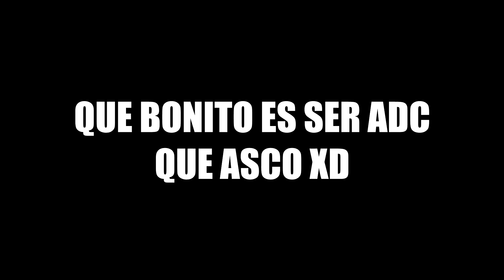TENGO UN NUEVO PICK ROTO EN EL ADC ESTE PARCHE ¡Y ES BRUTAL! | ASHE ADC | League of Legends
SOCIAL